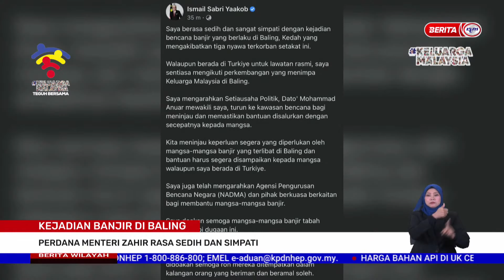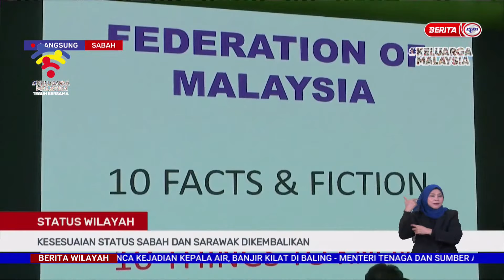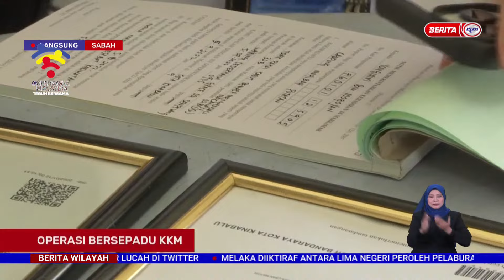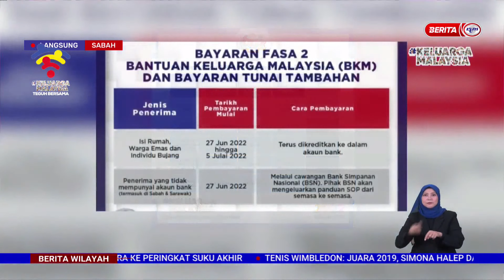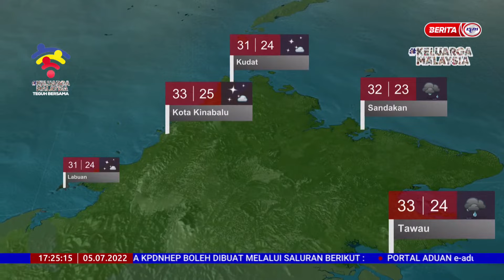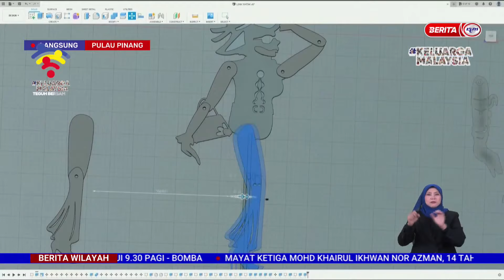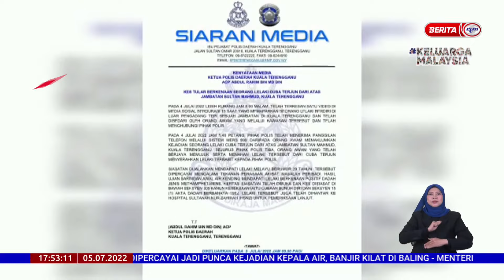5 JULAI 2022 – BERITA WILAYAH PENUH